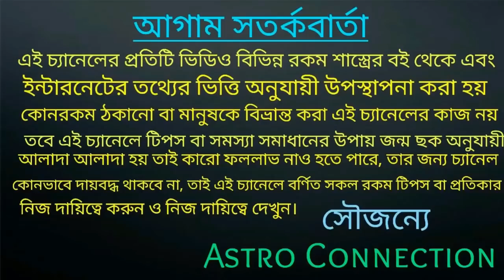বুধের রাশি পরিবর্তনে ফলে 5 রাশি অর্থের সাগরে গা ভাসাবে!!!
বন্ধুরা এই ভিডিওতে আমি বলেছি বুধের রাশি পরিবর্তনের ফলে এই 5 রাশির জাতক-জাতিকারা অর্থের সাগরে গা ভাসাবে।